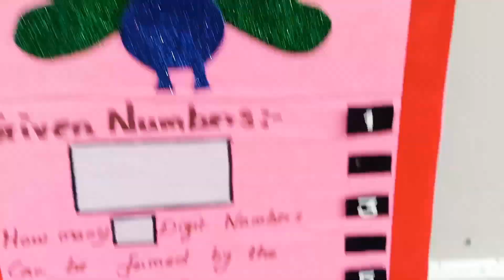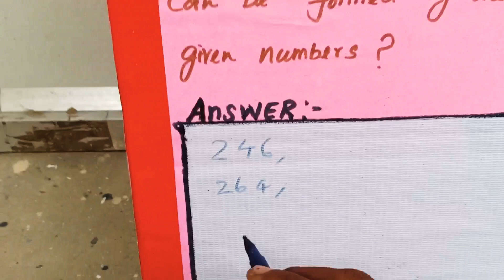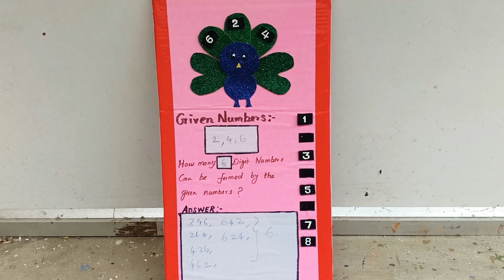School Mathematics Project - Find the Numbers - TLM Working Model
SS School Projects
School Project Maker In Chennai